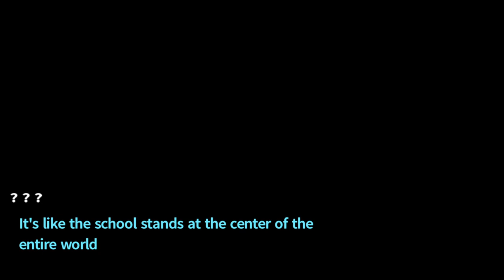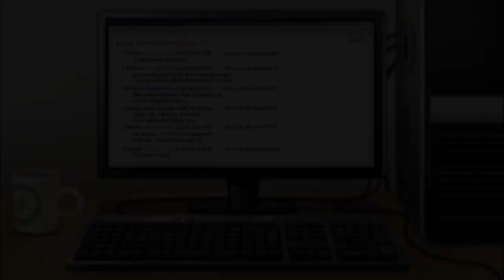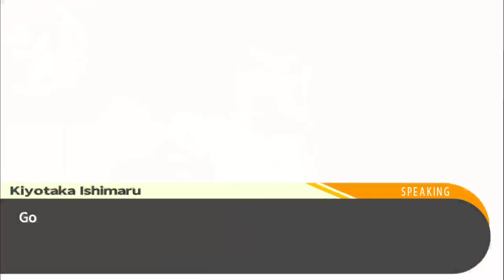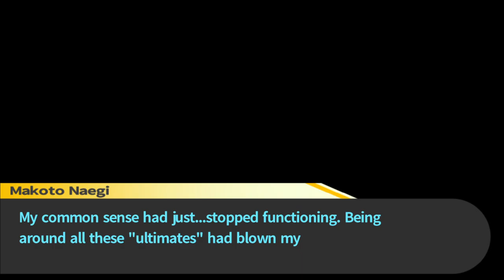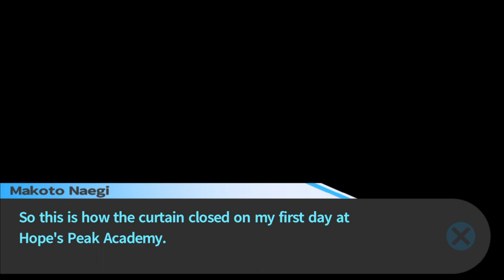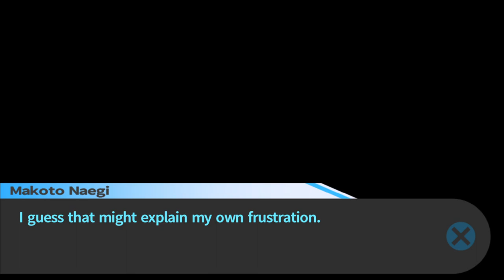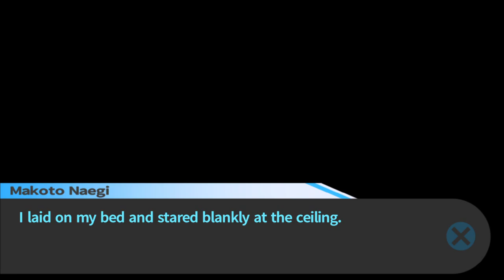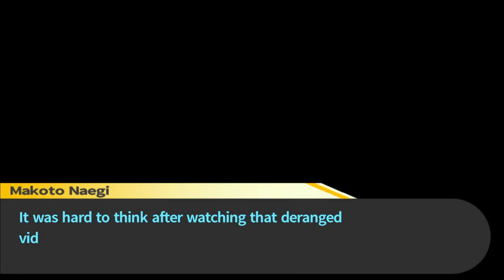Let's Play Danganronpa: Trigger Happy Havoc (Part 1)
Prologue - Welcome to Despair
Chapter 1 - To Survive

Naegi Makoto arrives at what he believes to be his first day at Hope's Peak Academy to discover it is not quite what he was expecting. The Headmaster is a psychotic teddy bear and he and fourteen other gifted students learn that they are expected to live out their lives trapped inside the building.

There is only one one way out. If one of them manages to murder a fellow student and not get caught, they will be permitted to walk free. While everyone is reluctant to play Monokuma's game at first, opinions waiver as the evil bear provides a strong motivation for them to do so...

The stage is set for what seems to be a tense adventure in this initial foray into the world of Danganronpa. I also get plenty of chance to practice my Monokuma voice...

I stream on twitch.tv - catch new adventures live at 8pm GMT on Mondays & Wednesdays, and 5pm GMT on Saturdays:

I'm also one half of Things Are Getting Strange - A X-Files Rewatch Podcast. Listen here or wherever you get your podcasts: